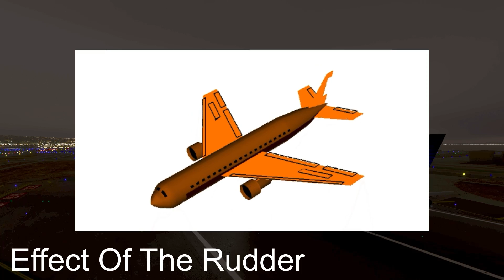The Out Of Practice Pilot Who Almost Flew A Jumbo Jet Into A Mountain | United Airlines Flight 863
This is the story of united airlines flight 863. On the 28th of june 1998 a united airlines boeing 747-400 was flying from sanfranciso international airport to sydney international airport with 307 people on board. The 747 was very heavy for the long flight to sydney. That day it would be the first officer who would be piloting the plane. A bit past 10 30 pm local time the 747 lined up with runway 28R. The night was a bit foggy but visibility was good and so the pilots saw no reason to cancel the takeoff. The pilots advanced the throttes and the 747 was going down the runway picking up speed. Soon the first officer pulled back on yoke taking the jumbo jet into the sky. As the 747 entered a fog bank at the end of the runway the pilots felt the plane rumble as a loud thump rocked the airplane. At first they thought that a tyre had exploded but as they retracted the gear, exhaust temperatures on engine number three started rising.

They had lost an engine. Now that sucks but it isnt a massive emergency. The captain got on the radio and said “"United 863 heavy, we've lost an engine, we'll be proceeding out the 295 and returning to the airport.". As the seconds ticked by the vibration increased and the pilots worked on shutting engine number three down. As they did that the vibrations went down and the exhaust temperatures on engine number three went down. The cockpit had 4 pilots and so the non flying pilots handled the checklists for the engine shut down. The captain turned his attention back to the first officer who was flying the plane and as he did, the stick shakers came on. The stick shakers were an indication that the 747 was very close to a stall. In simple terms if they didnt do something the 747 would just fall out of the sky. But they shouldnt be in this position in the first place the 747 could very easily climb out with just three engines. This made no sense. All the other pilots in the cockpit were asking the first officer to watch his speed as the 747 was dangerously slow. But now they had a new problem. The terrain warning came on the 747 was headed right for the San bruno mountain, which rose to an elevation of 1300 feet. Somehow the 747 had drifted to the right of the prescribed path and was now headed right for a mountain. The jet was so low that it set off car alarms and sent people running for cover. Seeing that the ground was coming up the first officer pulled back on the yoke in an attempt to climb, but this just put the plane in an even more precarious position. The captain immediately took over from the first officer. He had a tough job ahead of him. He needed to avert a stall. The best way to do that was to drop the nose so that the plane could pick up some speed. But doing that might send the jet right into the mountain. In the tower the plane was so low that the controllers could no longer see the plane on radar for a short while . A controller said “ ..Is United 863 still ….Oh there he is, he scared me, we lost radar, I didn't want to give you another airplane if we had a problem." the captain carefully put the plane into a climb, trying not to stall the plane out. The plane cleared the mountain, by the smallest of margins. Some reports say that the jumbo jet missed the peak by about 100 feet. Once the jumbo jet was clear of the mountain the captain took it upto 5000 feet and the controllers gave the crew vectors to dump their fuel. The jumbo jet was fueled up for a 14 hour flight and so was too heavy to land right away. Over the next 30 minutes the pilots dumped about 187000 pounds or 84 tons of fuel. After the plane had shed quite a bit of weight the controllers cleared flight 863 for an ILS approach to runway 28R. After a while the 747 made an overweight but safe landing on runway 28R and I suspect that none of the 288 passengers even knew how close they came to disaster.